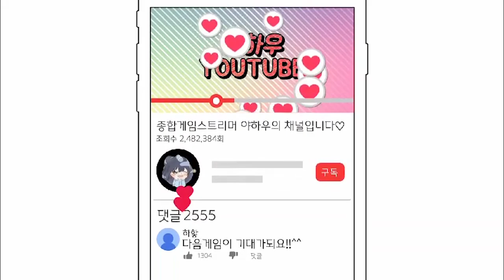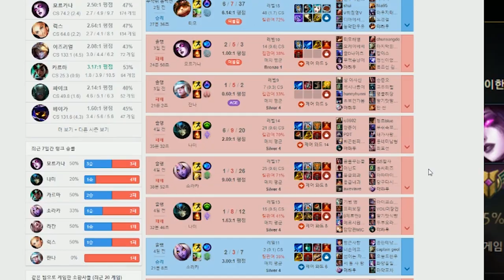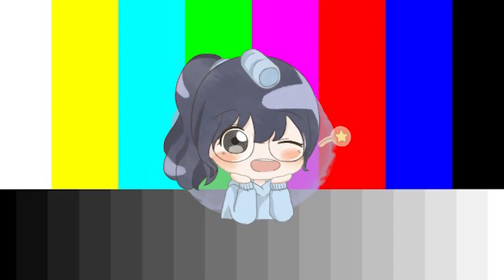[아이언출신] 청룡영화제 부럽지않다 이거야~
이퀄라이저 제대로 맞았자너 ㅂㄷㅂㄷ